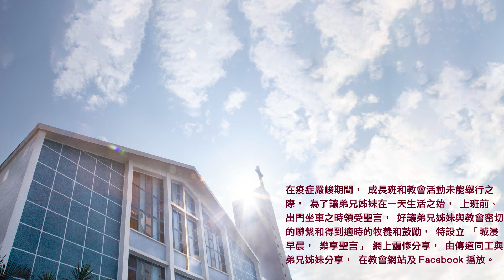20221024城浸早晨，樂享聖言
分享：陸倫泉牧師
經文：詩篇第119篇33-72節
信息文字版及經文：